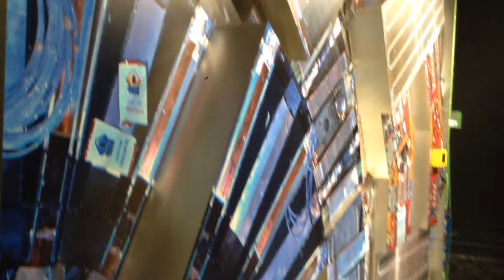Microcosm .room leading off from the Control Room .full size ATLAS detector using mirrors